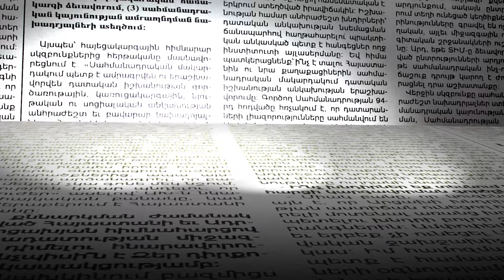Մենք երբեք չենք ասել՝ այսքան գումար ենք ակնկալում.Հրաչ Հակոբյանը՝ ԵՄ աջակցության մասին